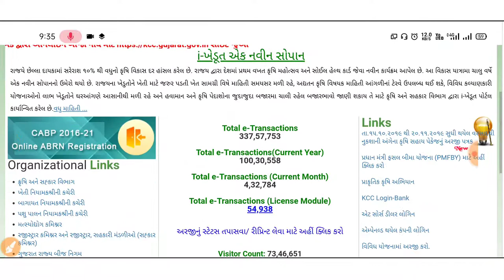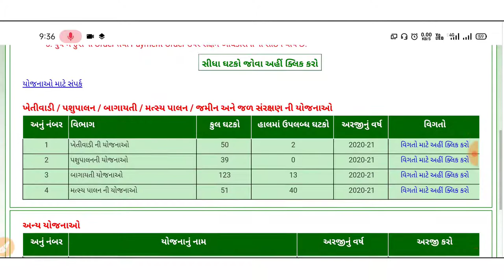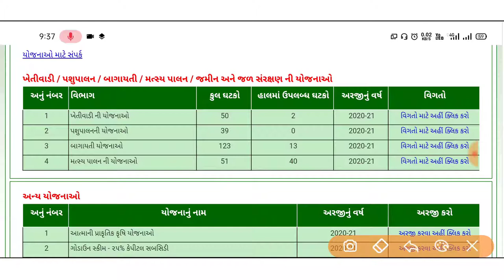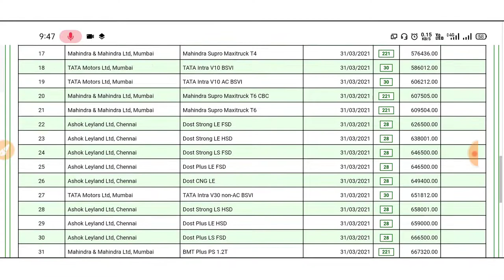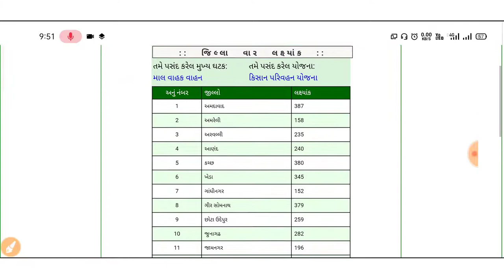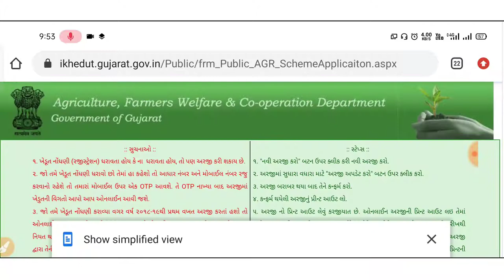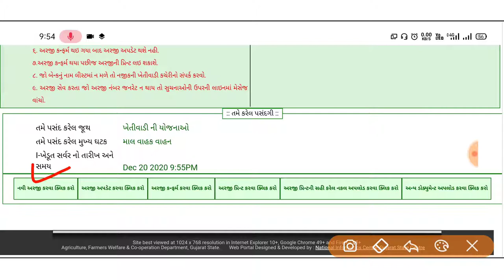કિસાન પરિવહન યોજના || રૂ.75000 ની સહાય સીધી બેંક ખાતામાં || Kisan Parivahan Yojana